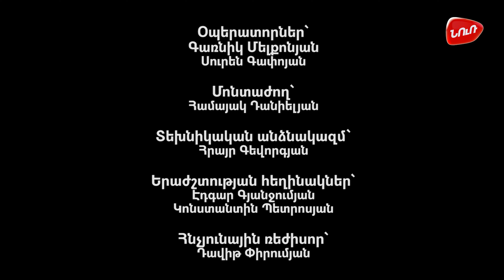Հայ պերսոնա - Վարդան Պետրոսյան Hay persona - Vardan Petrosyan